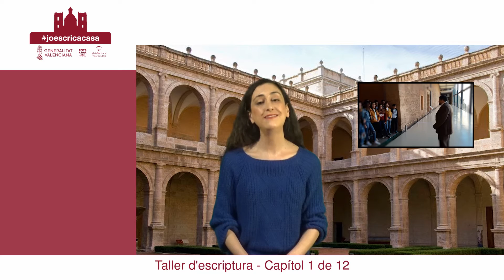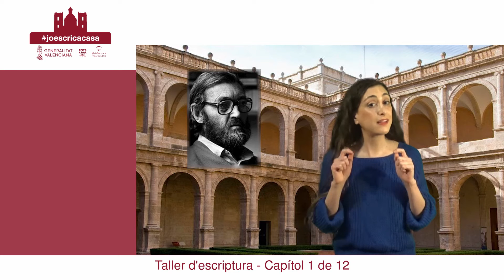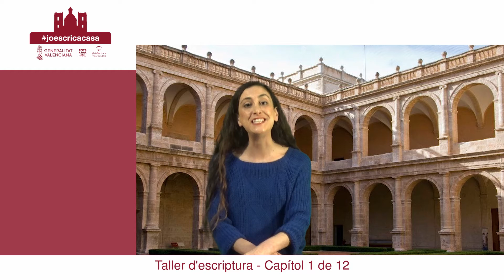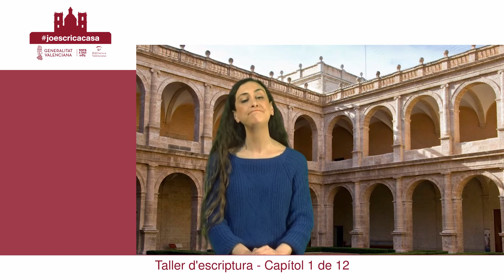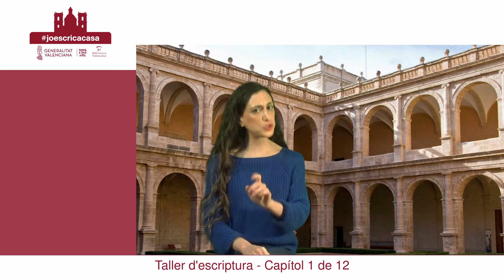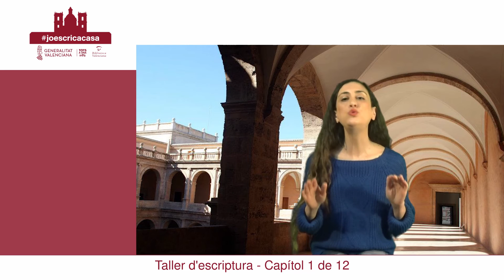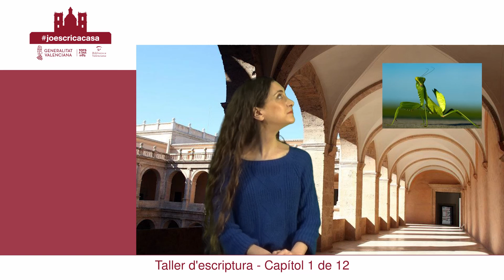Jo escric a casa. Mòdul 01 d'un total de 12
La Biblioteca Valenciana Nicolau Primitiu manté la seua oferta de tallers ara en la modalidat online amb dos noves propostes adaptades a esta metodologia, una en castellà i una altra en valencià.
Esta és la opció en valencià i el curs és impartit per Rebombori Cultural.

Estos tallers d'escriptura formen part d'un paquet d'activitats en línia que està desenvolupant la direcció general de Cultura i Patrimoni perquè els ciutadans puguin gaudir de continguts culturals des de casa i fer més suportable el confinament per l'emergència sanitària del  Covid-19.